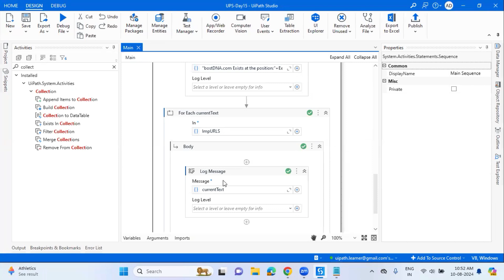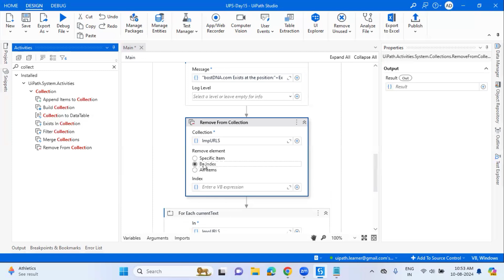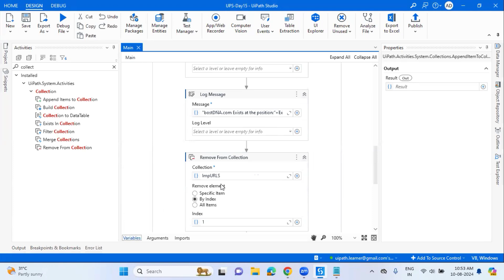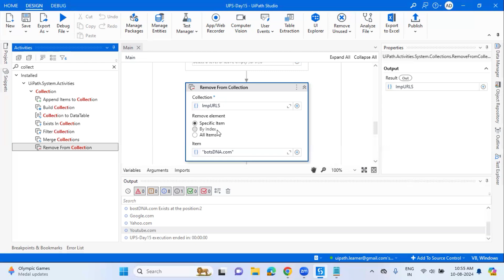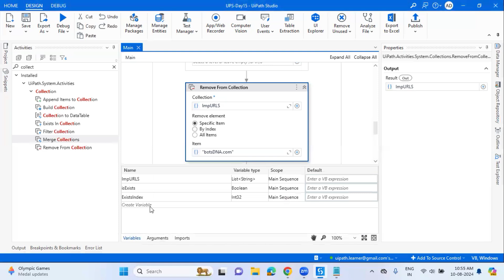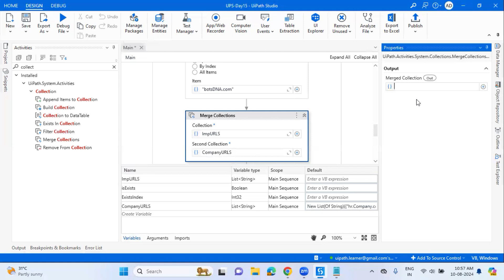UiPath List & Collection Operations | Merge, Remove, and Filter Collections | botsDNA - Sudheer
In this video, we dive deep into working with List and Collection activities, including merging collections, removing items, and filtering data efficiently. This tutorial is perfect for those looking to enhance their automation skills with practical examples and clear explanations in Telugu.

By the end of this session, you'll be confident in managing collections for your automation projects.